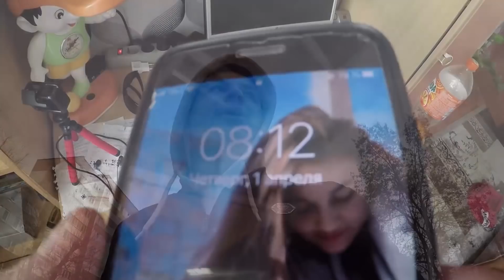АНДРЕЙ СДАВАЙСЯ ПАЗЛЫ